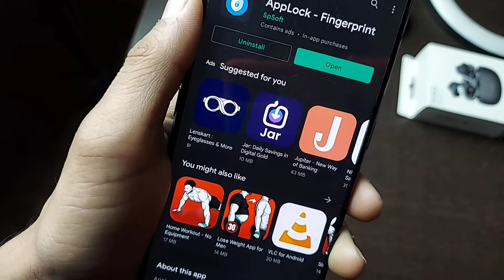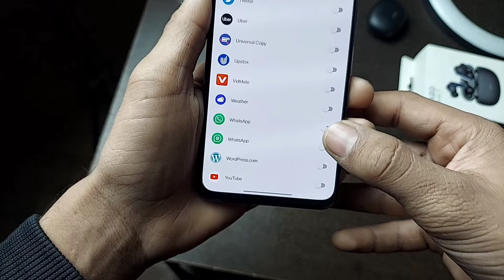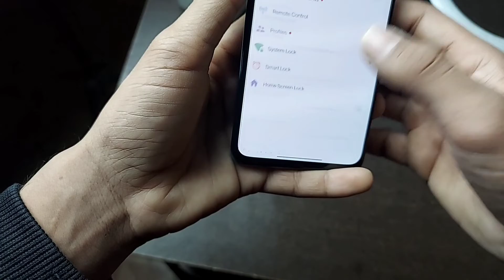Oppo Reno 7 pro App lock | Enable App Lock On Oppo Reno 7 Pro